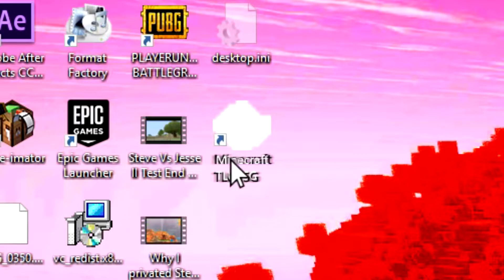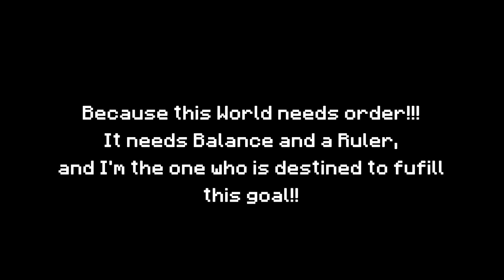Minecraft: The Legend of the Sacred Gems - Episode 0 (PROLOGUE)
"Minecraft: The Legend of the Sacred Gems" is an original animated series which style represents early 90's RPGs.

In this Episode: The story begins here.